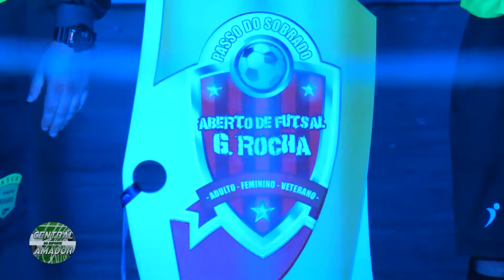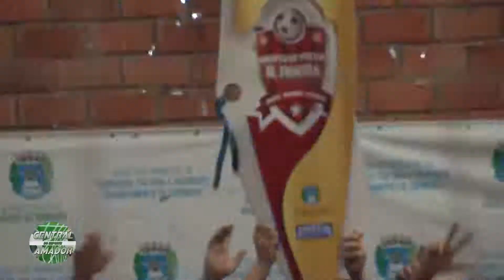Top Gás 2x1 Um Gole A+ - FINAL ABERTO PASSO DO SOBRADO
Final do Aberto de Futsal de Passo do Sobrado 2019, categoria adulto livre. Ginásio Municipal Ernani Webber, Passo do Sobrado-RS.